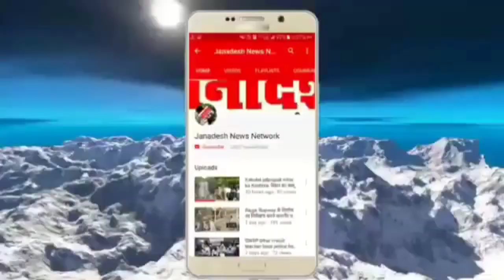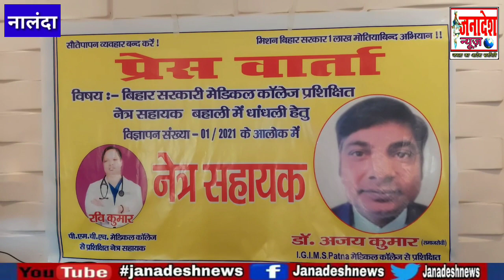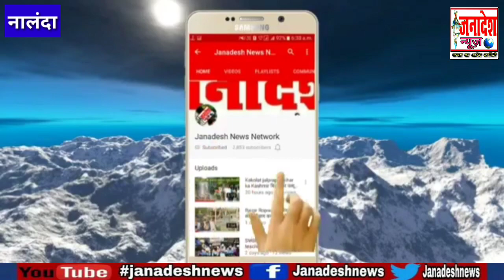बिहार के स्वास्थ्य विभाग में नेत्र सहायक की बहाली में धांधली,पढ़े-लिखे बेरोजगार खोज रहे रोजगार